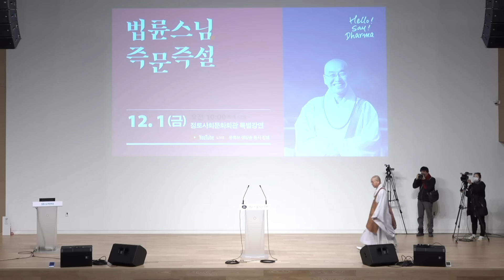오프라인 즉문즉설이 드디어 시작됩니다!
펜데믹 기간 중단되었던 오프라인 즉문즉설이 다시 시작됩니다.
2023년 10월을 시작으로 서초동 정토사회문화회관 대강당에서
구독자님 여러분들과 법륜스님이 직접 만나 대화하는 시간을 가졌습니다.

0:10 오프라인 즉문즉설을 다시 시작합니다
3:15 즉문즉설이란?